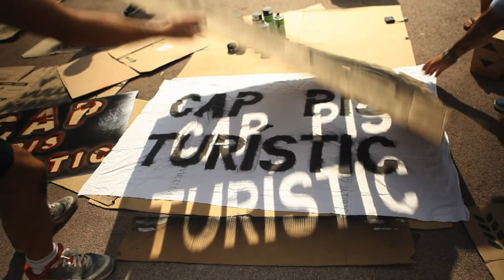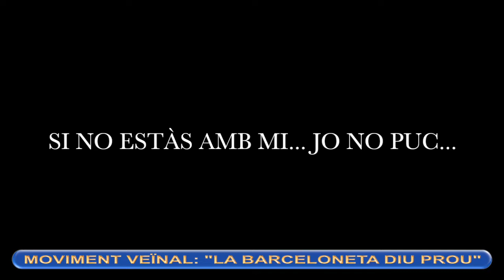SI NO ESTÀS AMB MI... JO NO PUC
VÍDEO "MOTIVACIONAL" DEL MOVIMIENTO VECINAL "LA BARCELONETA DIU PROU" QUE LUCHA POR LA ABOLICIÓN DE LOS PISOS TURÍSTICOS.